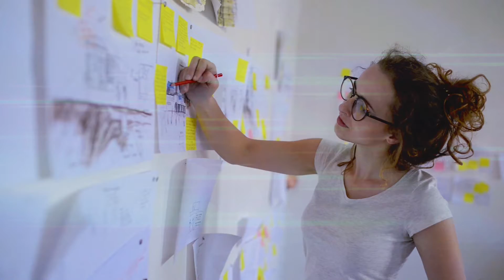TiE Women Highlights - TiE Inflect 2018